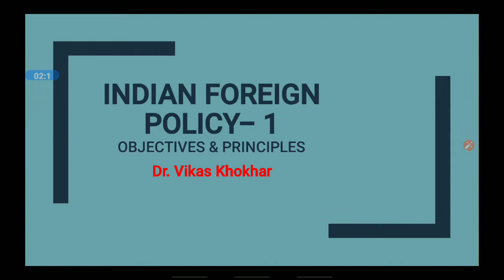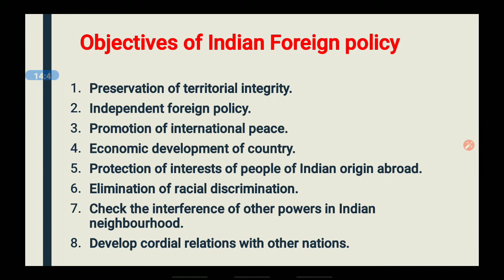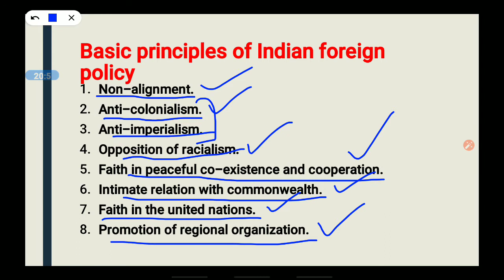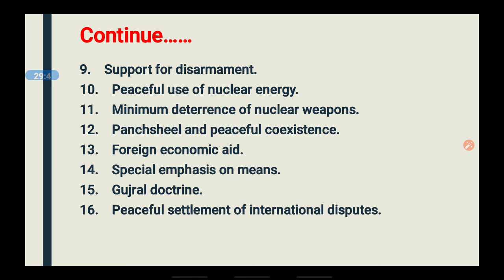Indian Foreign Policy: Objectives & Principles